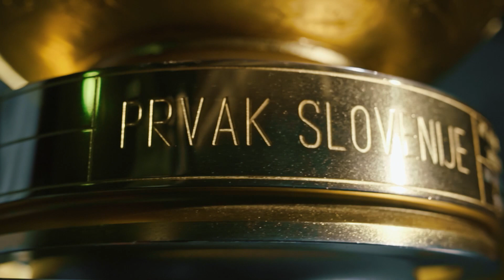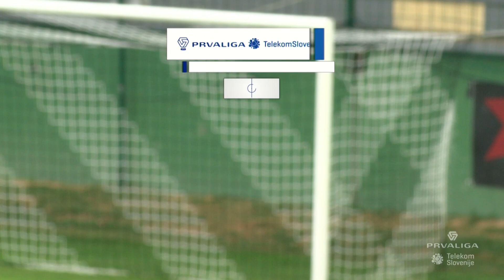2.krog: Mura - Bravo 4:3 ; Prva liga Telekom Slovenije 2019/2020